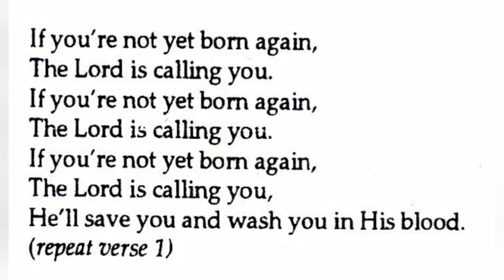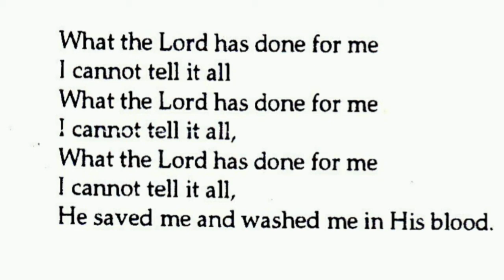What The Lord Has Done For Me | Hallelujah Choruses #27 (Instrumental)